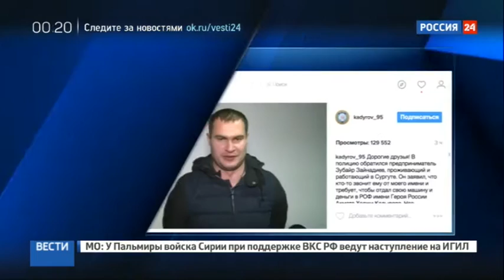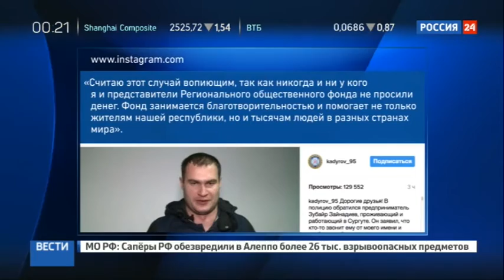Мошенники вымогали деньги, используя имя Рамзана Кадырова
Что в имени твоём, или, вернее, зачем именем твоим... Сейчас в Чечне этими вопросами задаются два человека, которых задержали правоохранители. Об успешной операции написал в своём Инстаграме Рамзан Кадыров. Почему он заинтересовался обычными преступниками? Всё дело в том, что они вымогали у бизнесмена деньги, имитируя голос главы Чечни.

Мошенников задержали сразу после того как в МВД по Чеченской Республике с заявлением обратился предприниматель из Сургута, уроженец Чечни Зубайр Зайнадиев. Он рассказал правоохранителям, что у него по телефону вымогают деньги и автомобиль — якобы для взносов в региональный общественный фонд имени Ахмата-Хаджи Кадырова. При этом телефонный вымогатель имитировал голос главы Чечни.

Сделав запись одного их таких аудиозвонков, бизнесмен и обратился в полицию. Злоумышленников — а ими оказались земляки заявителя, уроженцы Гудермесского района Зелимхан Хасимиков и Саид Геримсултанов — доставили на встречу с министром республиканского МВД, куда прибыл и председатель парламента. Неудачного пародиста попросили уже на камеру рассказать, что именно он говорил, когда требовал денежные средства и автомашину у потерпевшего.

Сначала вымогатели все отрицали, говорили, что хотели просто пошутить. Правоохранители, и особенно потерпевший, шутку не оценили, и теперь задержанным грозит реальный срок.

Дорогие друзья! В полицию обратился предприниматель Зубайр Зайнадиев, проживающий и работающий в Сургуте. Он заявил, что кто-то звонит ему от моего имени и требует, чтобы отдал свою машину и деньги в РОФ имени Героя России Ахмата-Хаджи Кадырова. Нас заинтересовала эта вопиющая информация и, злоумышленники нашлись. Ими оказались уроженцы Азамат-юрта Гудермесского района Чечни Зелимхан Хасимиков и Саид Геримсултанов. Оба также проживают в Сургуте. Из их слов стало известно, что Хасимиков, имитируя мой голос, требовал у потерпевшего деньги и машину. По прибытию в Грозный, вымогатели все отрицали, ссылались на то, что хотели просто пошутить. Это естественно, когда люди далеко от дома творят зло, то они думают, что содеянное останется безнаказанным, но, такое мнение ошибочно. Считаю этот случай вопиющим, так как никогда и ни у кого я и представители РОФ не просили денег. Фонд занимается благотворительностью и помогает не